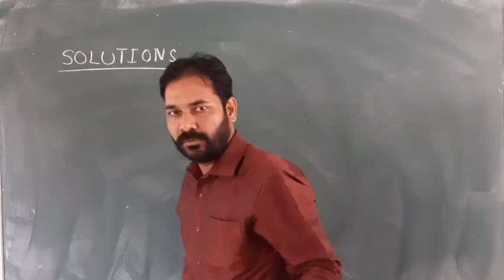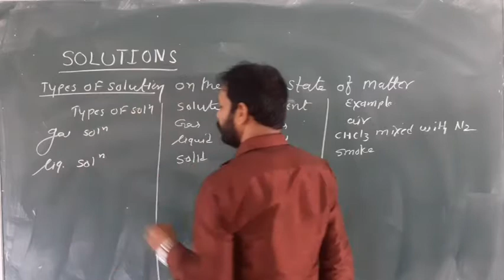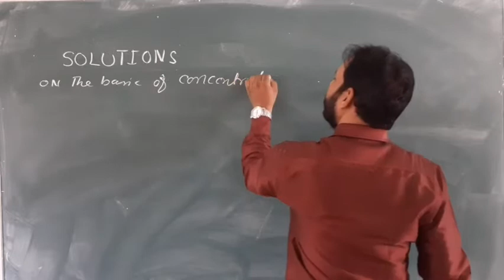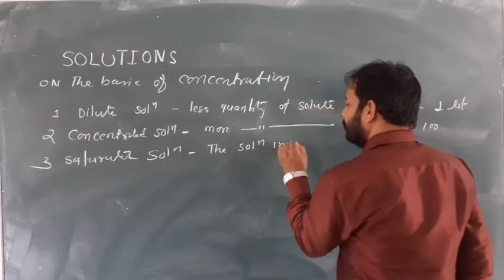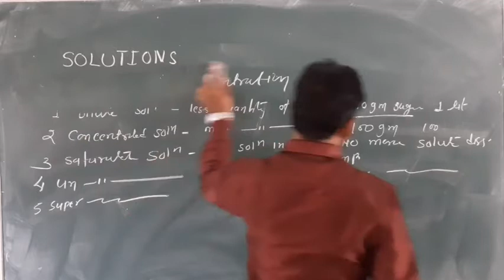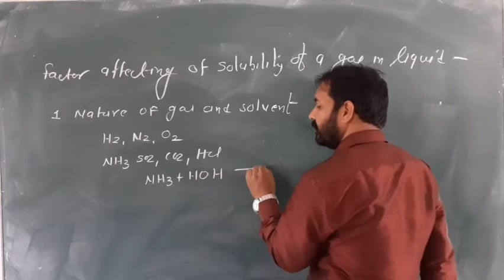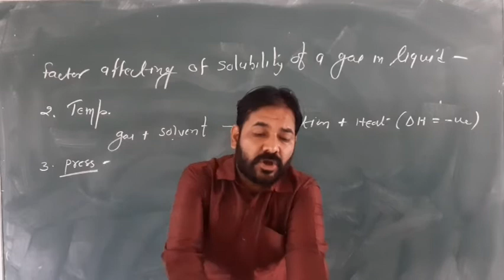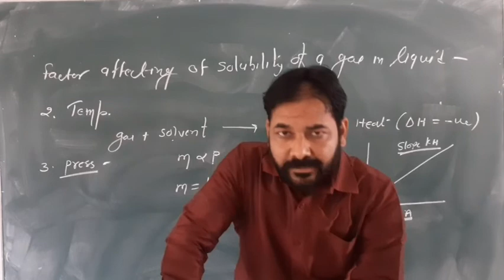TYPES OF SOLUTION CLASS 12